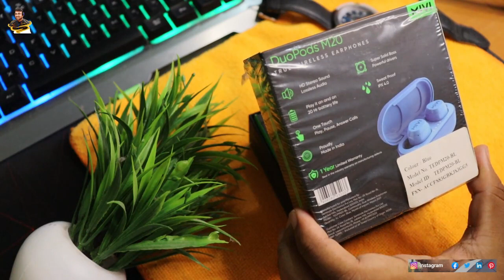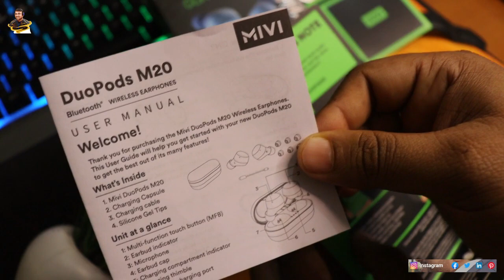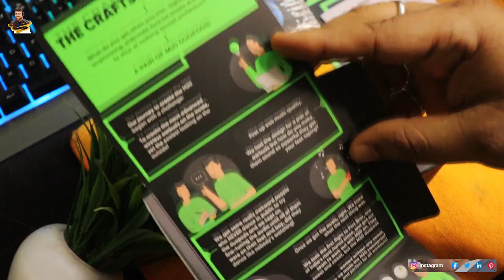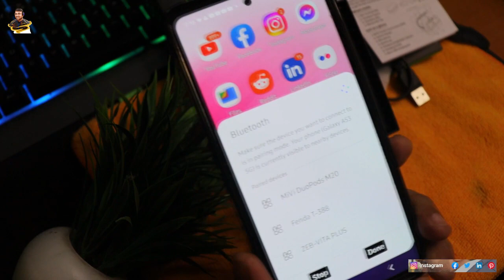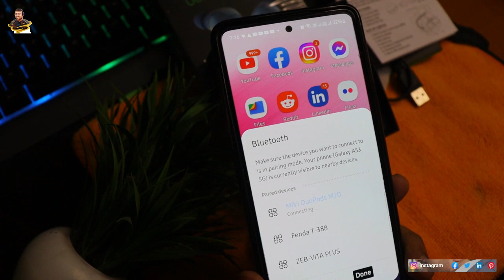Mivi DuoPods M20 Unboxing & Review | Best Earbuds Under 1000!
➤➤ To buy this product click this link 👇👇  @mannasmacro9597

*𝗕𝗘𝗦𝗧 𝗕𝗨𝗬 𝗟𝗜𝗡𝗞: Mivi DuoPods M20 True Wireless Bluetooth Headset  (Blue, True Wireless)